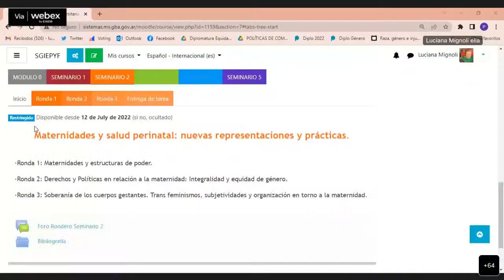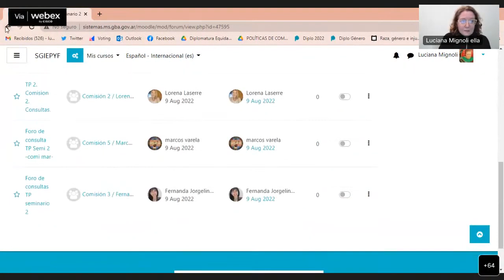Diplomatura de Equidad de Género en Salud 2022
Seminario 2 - Ronda 3